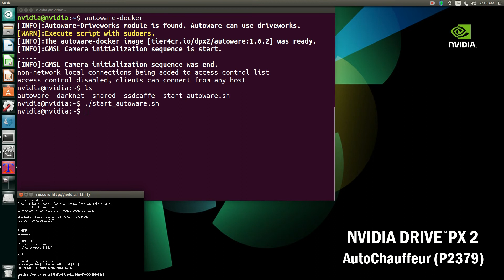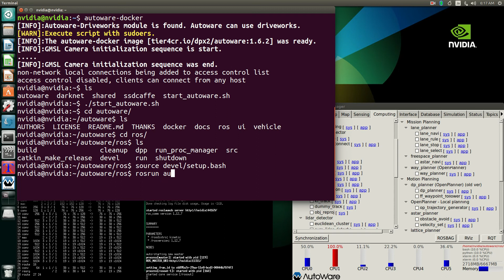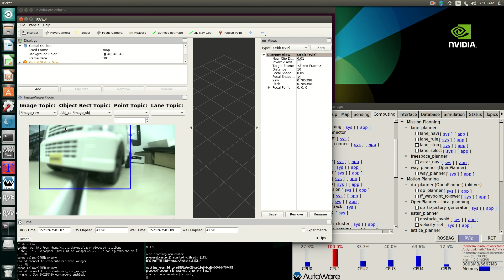Autoware: How to use GMSL Camera within docker